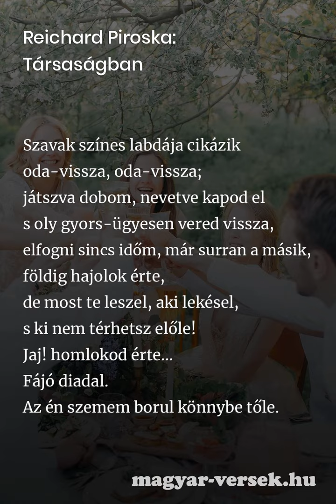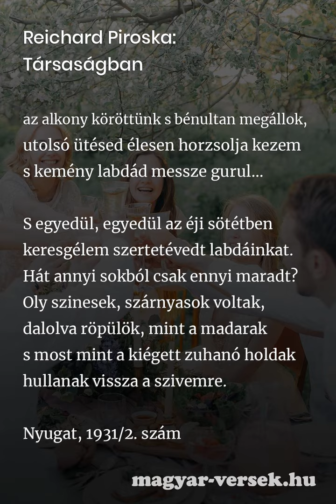Reichard Piroska: Társaságban [Vers]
Reichard Piroska: Társaságban. A magyar költő, Reichard Piroska verse. Költészet, szép magyar versek. Gyere, olvasd el te is